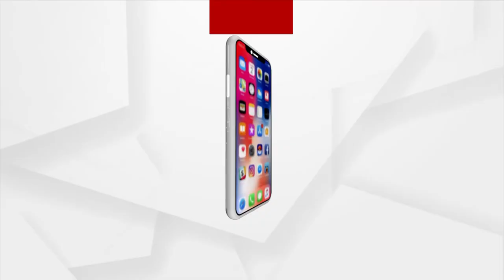Jana Audit | Helpless Woman in Patnagarh of Balangir district is deprived of Odisha Govt's Yojana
Helpless Woman in Patnagarh of Balangir district is deprived of Odisha Government's Yojana .